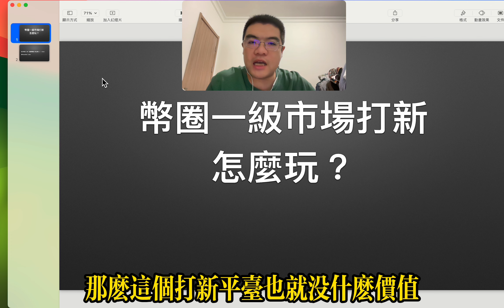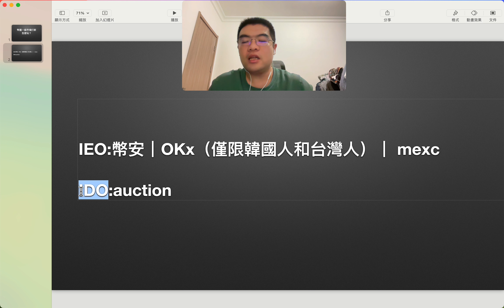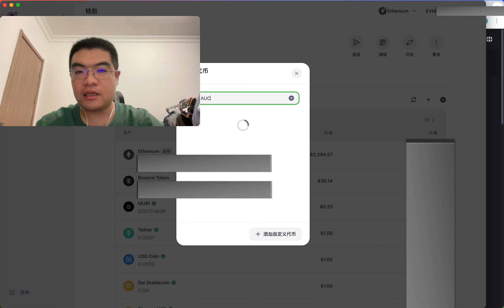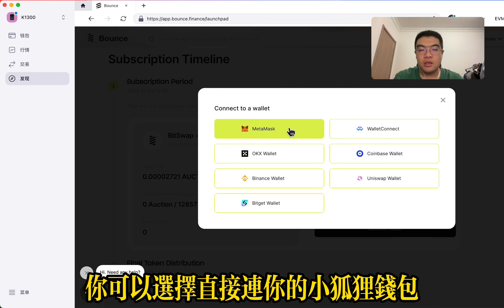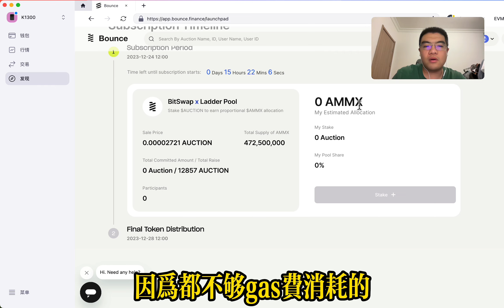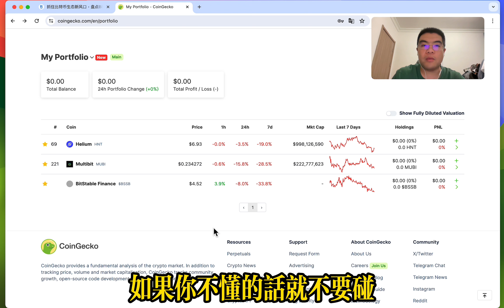前兩期打新賺爆💥打新平台bounce finance教程【幣圈一級市場打新教程】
►歐易okx jumpstar打新%：
邀請碼48306500

邀請碼DRTIGTC8